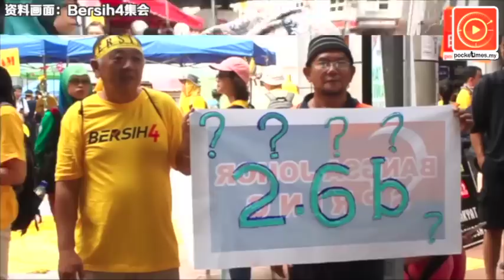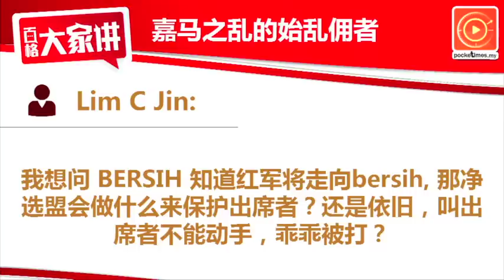嘉马之乱的始作俑者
嘉马频频出现，声称要对抗净选盟，又要抗议《当今大马》和律师公会，“嘉马之乱”会带来什么影响？